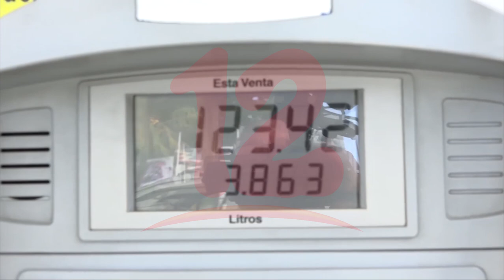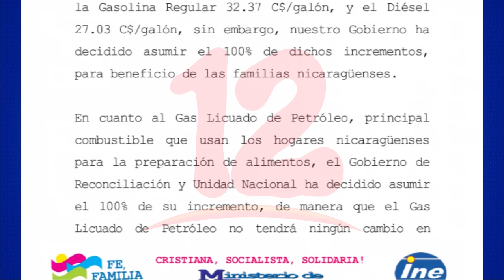Combustibles y gas no presentaran alzas en sus precios esta próxima semana, según INE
Noticias12Nicaragua Combustibles y gas no presentaran alzas en sus precios esta próxima semana, según INE.